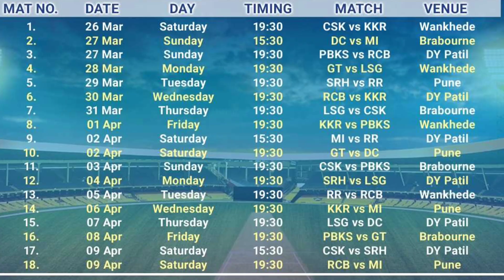IPL 2023 to start on this Date in Ahmedabad | IPL 2023 Schedule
BREAKING : IPL 2023 to start on this Date in Ahmedabad | IPL 2023 Start Date | IPL 2023 Time Table | IPL 2023 First Match

ipl 2023, ipl 2023 start date, Ipl 2023 schedule, ipl 2023 news, ipl 2023 first match, ipl 2023 first match venue,